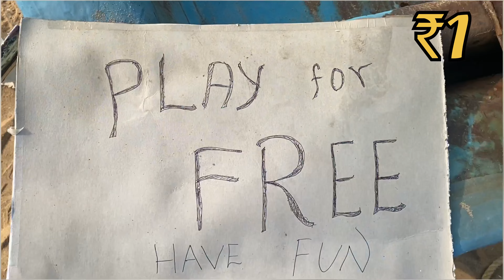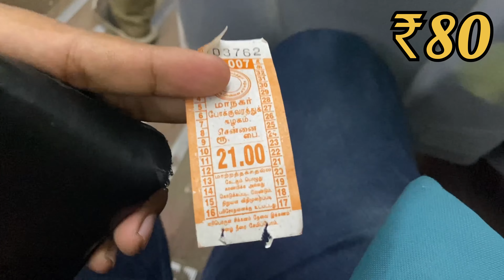Living with only ₹10 for 24Hours😱 Literally Died🥺 How did I survived without Money🤯 | MrDhinak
I lived 24 hours with only 10 rupees, in this video I started my day with only 10 rupees and I was trying to do some business with that 10 rupees and you will see how I survived one day with that money and where did I stay for night and where did I went for dinner and breakfast likewise it’s an interesting video and I helped people who are hungry, So I offer them food with full of Love.